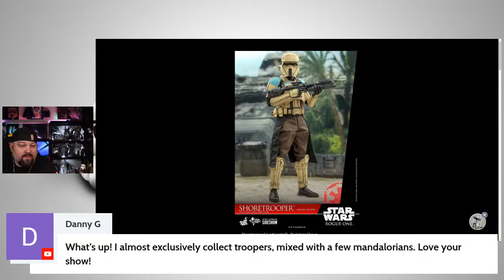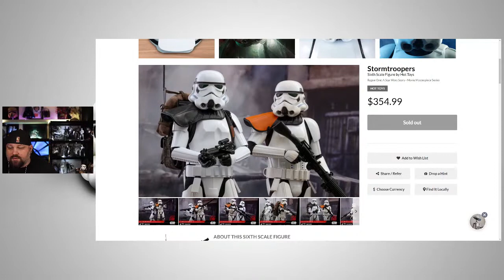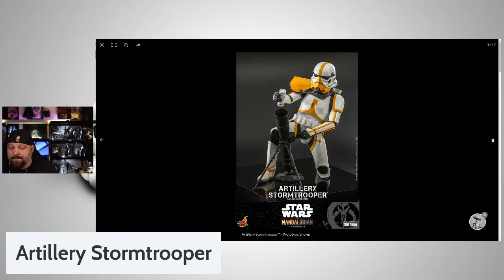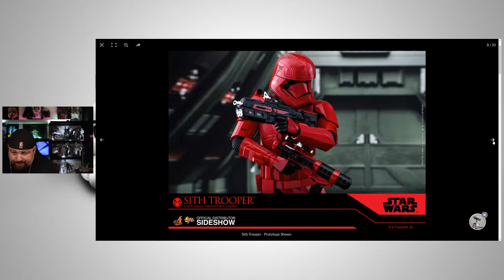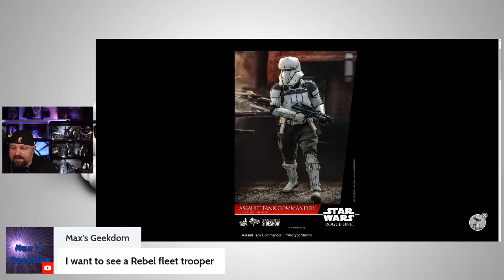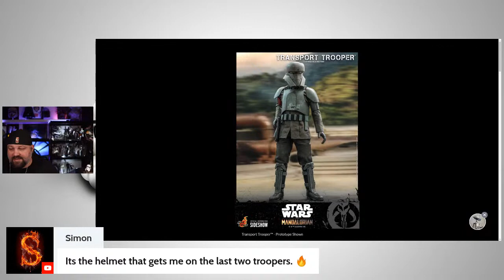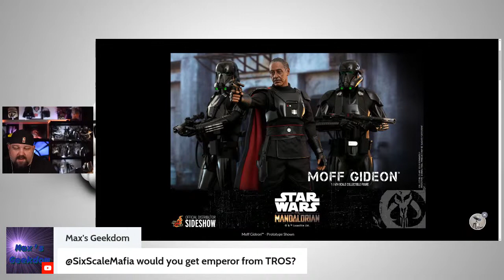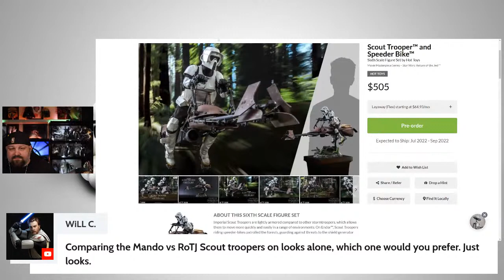2022: Year of the Trooper - Hot Toys Star Wars Troopers